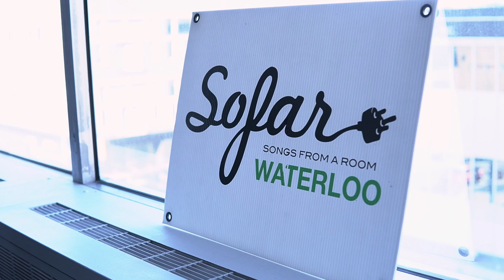Sofar Sounds at Him & Her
Sofar Sounds is an intimate show usually held in an unconventional venue. We opened up our studio to the public in collaboration with Sofar Sounds Waterloo to enjoy the sounds of Gillian Nicola, To The Trees, and Rakkatak.

Video By @teagan_walker